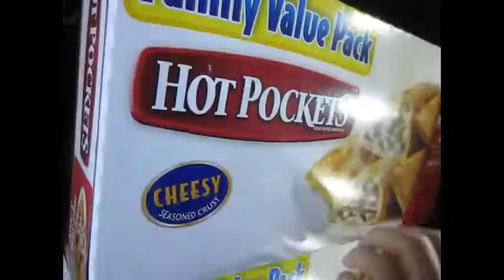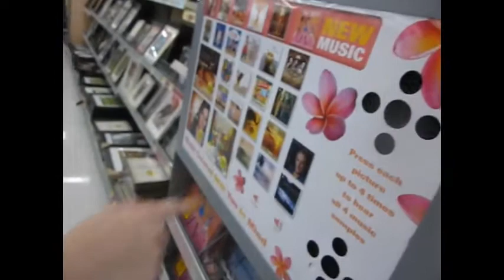MEOW!!! (April 7, 2012)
LOOK!!! another vlog in how fucking long??? lol

Don't forget to click "like" to let us know how much you care! :)

We want you to enjoy us as much as you can. :D